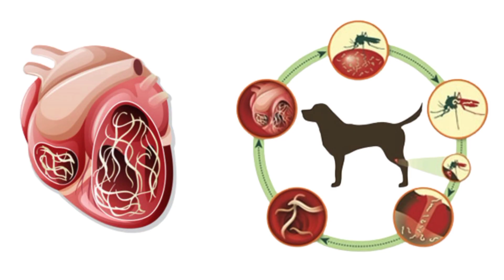Dog Heartworm Disease Is True! 😱🐶 (Interview Highlights)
What is the cause of Dog Heartworm Disease? Know more about Dog Heartworm Disease in this video!

The show will be a little like the old clip show on E! called “Talk Soup”, with a mix of funny dog clips, cool tricks, and funny memes, but with helpful dog-related information scattered throughout.

🐾 Show Host: Corrina Sullivan
An award-winning journalist with extensive breaking news experience. A highly motivated, quick-thinking, and creative writer and presenter. Strategic. Unafraid of challenges. Persistent. Positive. Team player. DOG MOM.